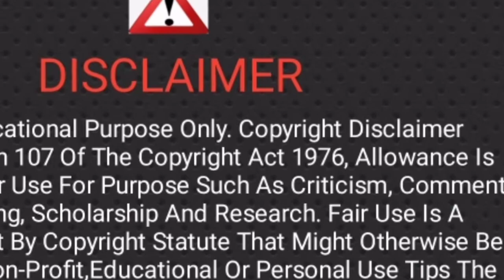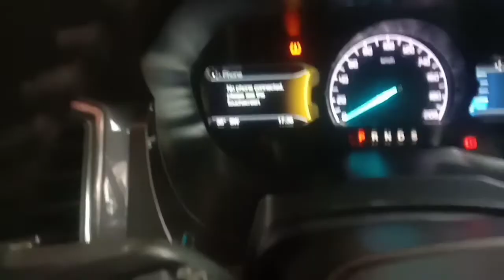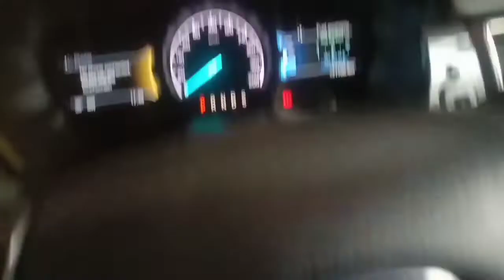Mrf Wanderer 265/60R18 Tubeless Tyre Review/New Endeavour Tyre change/Alignment Guru/In Hindi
Dosto aaj ki es video me maine aapko mrf wanderer tyre  new endeavour me change karne ke bare me bataya hai. Ummed hai video  aapko jarur pasand aayegi.

About Me :-

I am Leela Singh from Ghaziabad (U P ).
I am working at MRF T&S